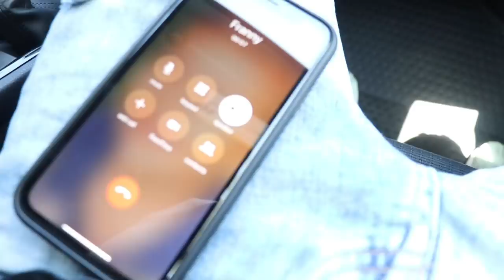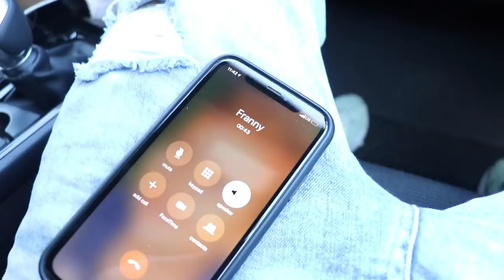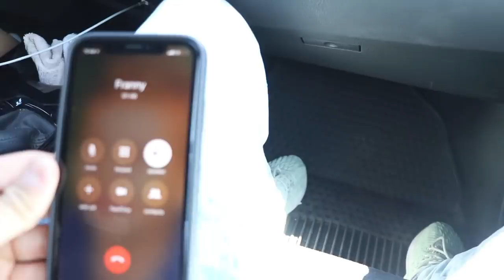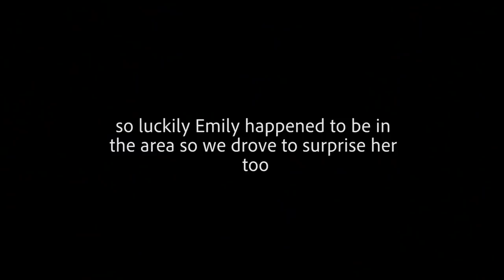I FLEW TO LA TO SURPRISE MY BEST FRIENDS!! (THEY HAD NO IDEA!)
SURPRISE!!! COMMENT WHAT VIDEOS YOU GUYS WANT NEXT!

shoutout to my cute camera men: David, Jorge & Fran!